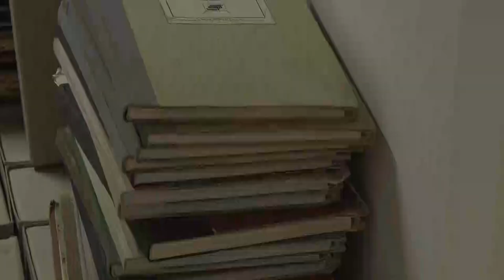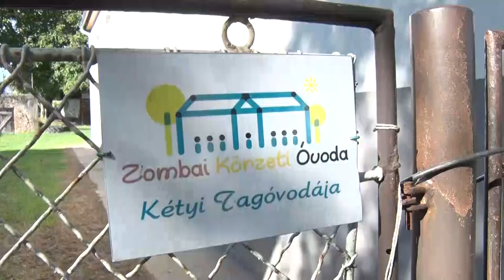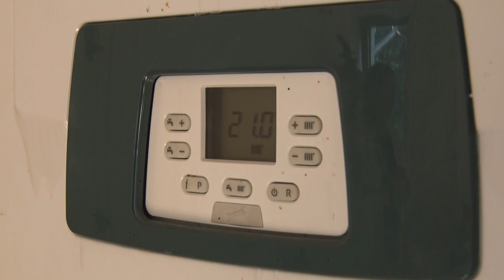Sokszorosára nőttek az energiaárak, bajban lesznek az önkormányzatok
Nehéz időszak vár az önkormányzatokra ugyanis a kormány határozata alapján július elsejétől csak versenypiaci áron tudnak földgázt és villamosenergiát vásárolni. Van olyan település, ahol minimum a négyszeresére emelkedtek a költségek, valahol pedig még ennél is többet kell majd fizetni az energiáért. A Tolna megyei Kétyen egyenlőre takarékos megoldásokkal készülnek fel a téli időszakra.